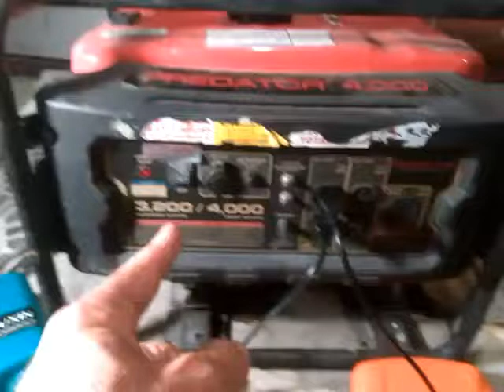Biogas generator charging batteries at Rosebud 2